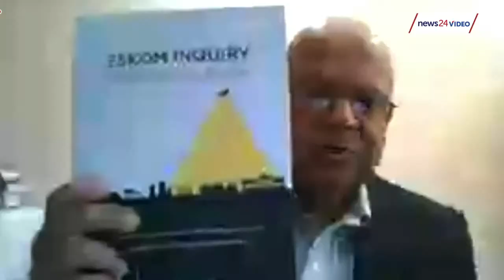WATCH LIVE | Gordhan, Lamola, Eskom and SIU to make announcement on fight against corruption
Minister of Public Enterprise, Pravin Gordhan, Minister of Justice and Correctional Services, Ronald Lamola, Eskom Group Chief Executive, André de Ruyter, and Special Investigating Unit Head Adv Andy Mothibi will host a virtual media briefing to make an important announcement regarding an important development in the fight against corruption.